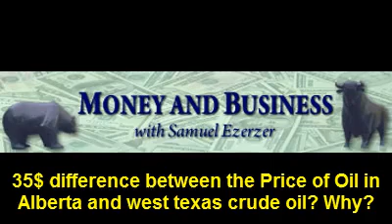35$ difference between the Price of Oil in Alberta and west texas crude oil Why